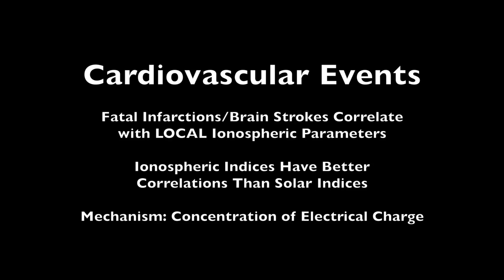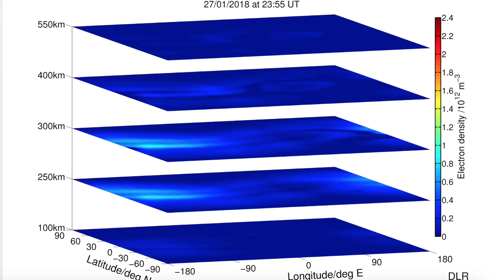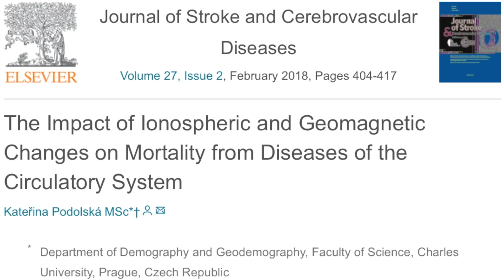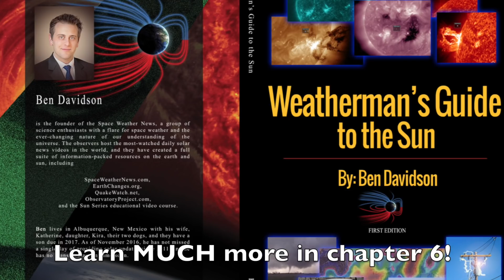Electric Health Risk from Space Weather